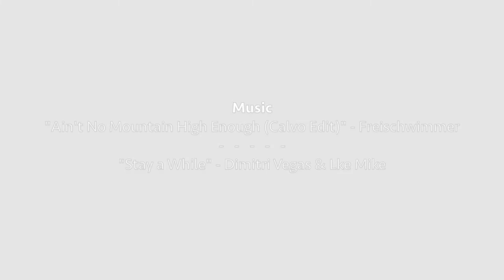Cage Crew Summer Weekend 2016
A couple bros and some ladies came to visit